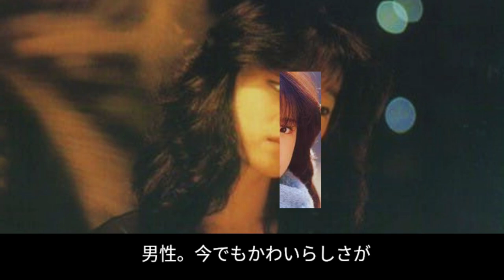6年半ぶりライブ！中森明菜が再ブレイク？20代が選ぶ「令和にバズりそうな80年代アイドル」トップ3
6年半ぶりにライブ復帰した中森明菜が、再び脚光を浴びるチャンス？今回は、20代男女が選ぶ「令和にブレイクしそうな80年代アイドル」トップ3をランキング形式でご紹介します。中森明菜の魅力が再評価され、TikTokでのバズりが期待される中、他の80年代アイドルも新たな人気を得る可能性が！誰が選ばれたのか、ぜひチェックしてください！